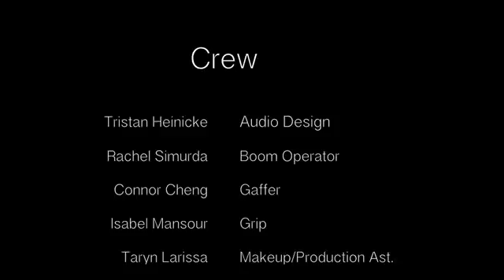Love Unexpected Short Film